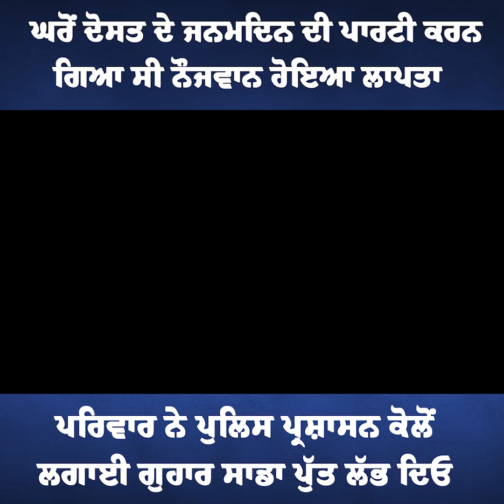ਘਰੋਂ ਦੋਸਤ ਦੇ ਜਨਮਦਿਨ ਦੀ ਪਾਰਟੀ ਕਰਨ ਗਿਆ ਸੀ ਨੌਜਵਾਨ ਹੋਇਆ ਲਾਪਤਾ || SMZNEWS